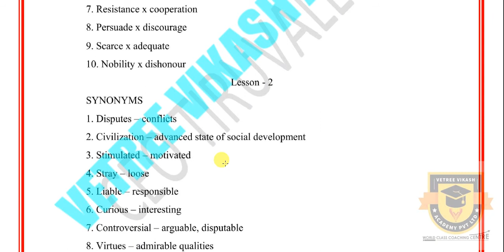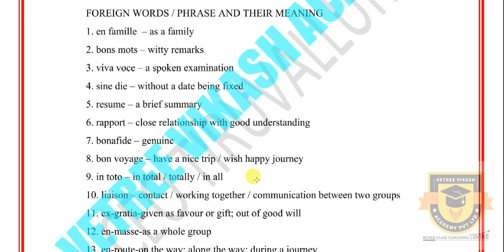PUBLIC EXAM 2020 | 12TH ENGLISH IMPORTANT QUESTIONS | FULL REVISION GUIDE | SLOW LEARNER MATERIALS